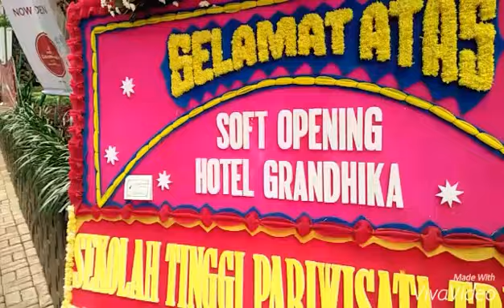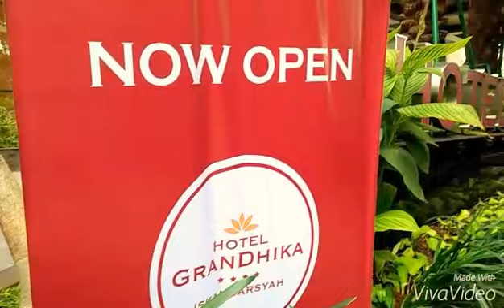Grandhika Iskandarsyah Hotel, debut perdana PT Adhi Karya di Perhotelan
Baru pertama terjun di bisnis perhotelan, PT Adhi Karya Tbk langsung berani menerjuni bisnis perhotelan untuk segmen teratas.

Hotel Grandhika Iskandarsyah di Jalan Iskandarsyah Raya Jakarta (seberang Pasaraya Blok M) adalah debut perdananya.

Adhi Karya mengoperasikan sendiri hotel tersebut, tanpa operator.

Dalam waktu dekat akan dibangun hotel grandhika-grandhika lain di kota-kota besar lainnnya.

Grandhika adalah singkatan dari Grand Adhi Karya. Selamat dan sukses!